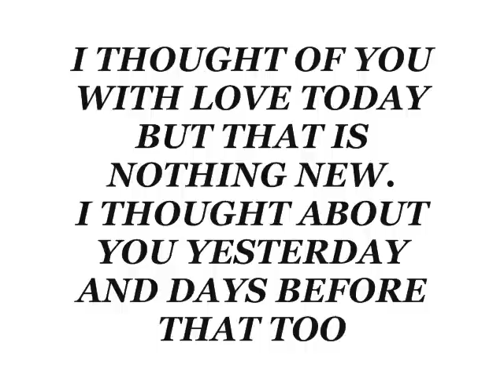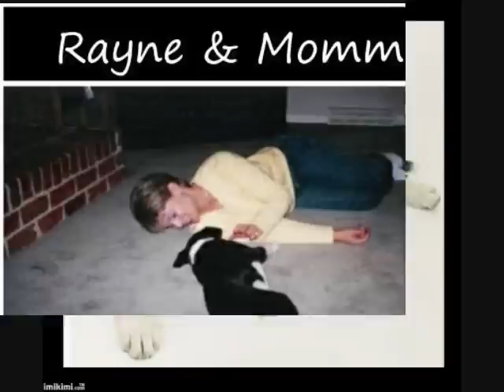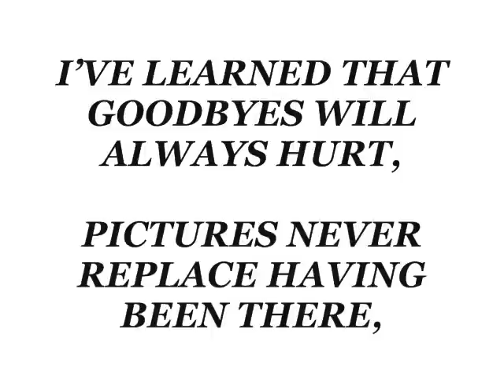Rayne You are forever in my heart by Kidwell Productions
My dedication to my beloved pitbull Rayne who was lost due to domestic violence.  I miss you so much Rayne and would give anything to turn the clock back and have you in my arms. I love you so much and you will always be in my heart forever!  Love, Mommie
(Sherry Kidwell/Kidwell Productions)